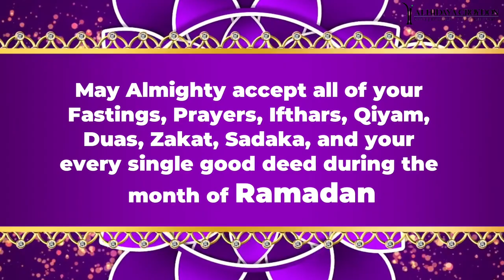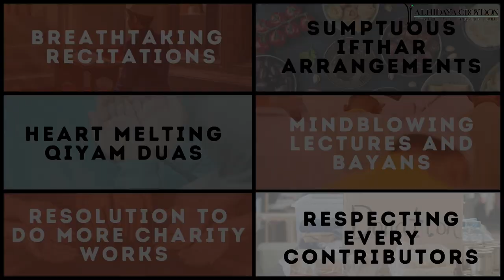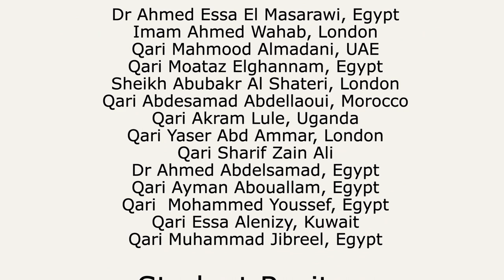Eid Mubarak message from Alhidaya Croydon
@AlhidayaCroydon management, Imams, teachers and volunteers wishes a very warm Eid Mubarak to alll.